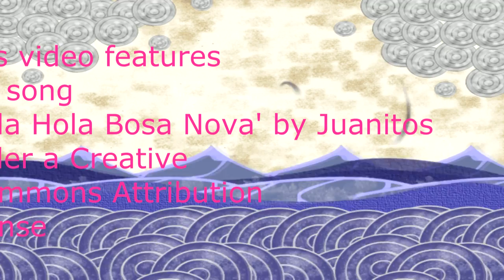Gde da nađemo inspiraciju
Gde obično imamo naviku da tražimo inspiraciju, a gde se ona zapravo nalazi...dugotrajna, istinska inspiracija za život :)
PRATITE NAS NA: